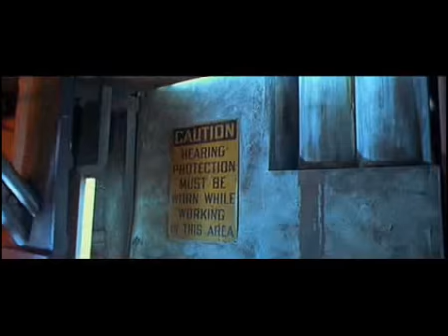Подерв'янський цитати - кіно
Цитати Подерв'янського в голлівудських блокбастерах.